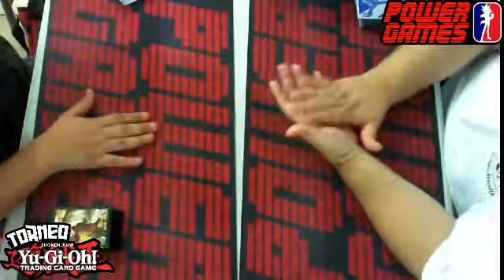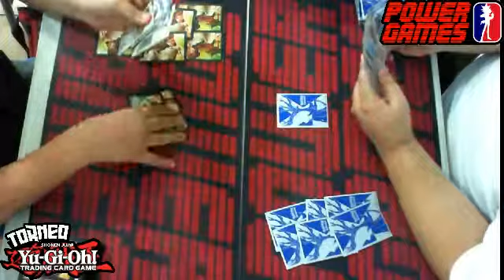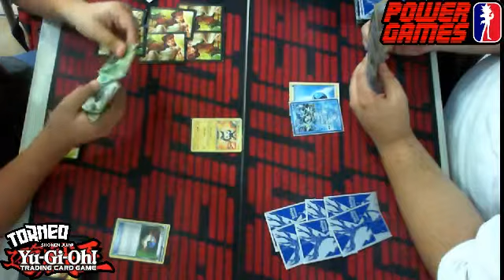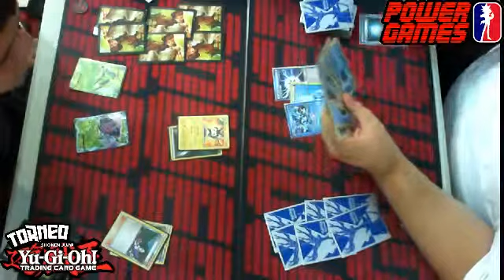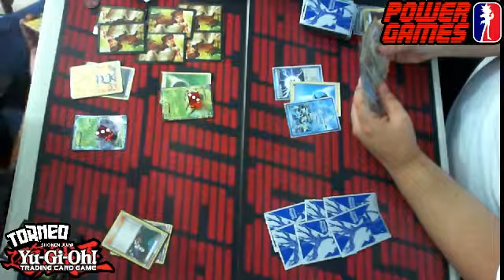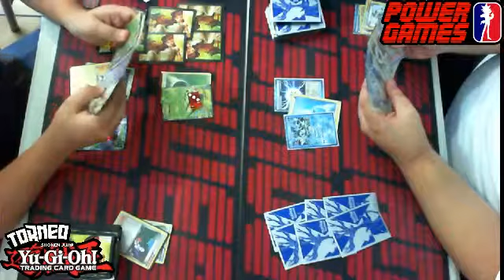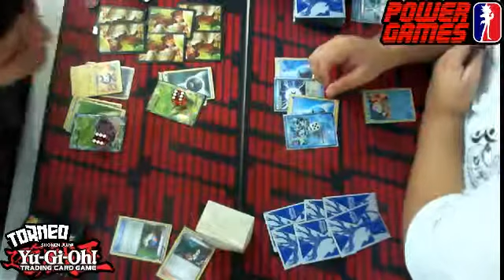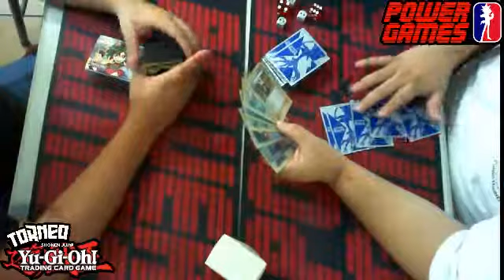Final Pokemon TCG Marco Antonio Romero (Team Plasma) Vs Rafael Carrascto(G-Plant)